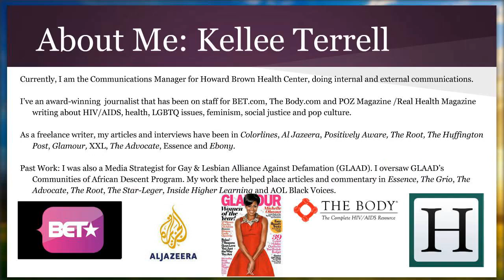Developing a successful media strategy for your event 2015 08 21 0730